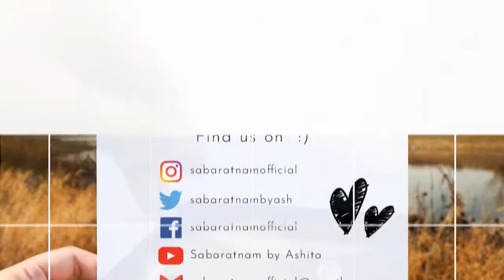Beautiful American Daimond Stoned Necklace | SBA20086009 | Sabaratnam by Ashita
Beautiful American Daimond Stoned Necklace
Product Code- SBA20086009
Single Piece Available!
To order this jewellery, please quote the mentioned product code to us on-

We hope you loved this video and to view more of our stupendous collection, please visit us on the links mentioned above.

Happy shopping with us :)